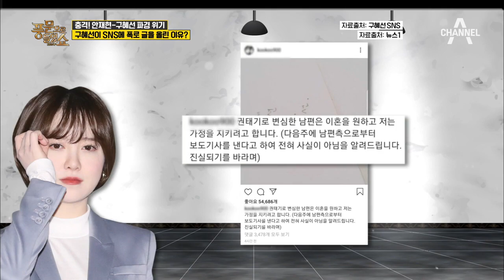[충격] 안재현x구혜선 파경 위기! 안재현은 사랑꾼이었다?! | 풍문으로 들었쇼 202회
"당신께 나의 모든 것을 드립니다"
너무나도 달달했던 사랑꾼 안재현의 변심!

2019년 8월 26일 (월) PM 11:00